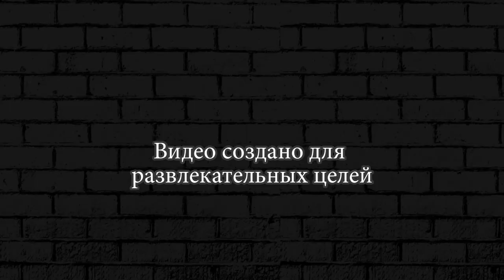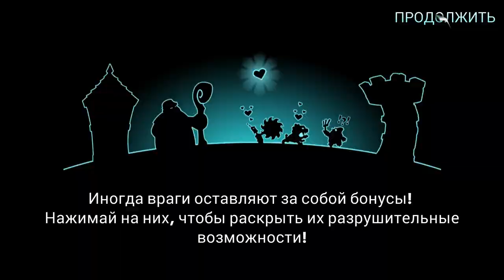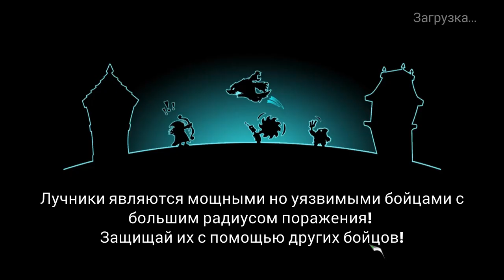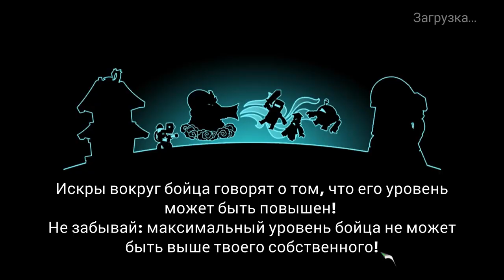ПЕРВЫЙЙ ВЗГЛЯД ► Tower Conquest ПОКОРЕНИЕ БАШЕН